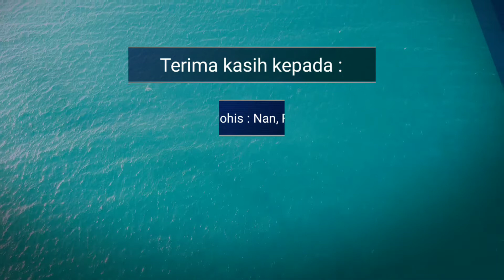Trip Pulau Tinggi Mersing Johor 2020 Bersama Mohis & Fren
by Midy Bidin